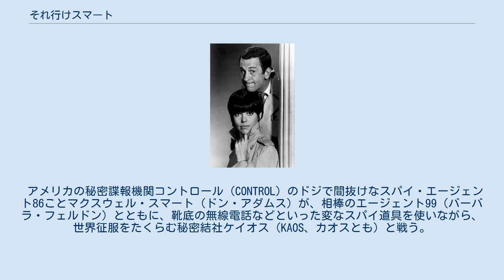それ行けスマート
ドン・アダムスとバーバラ・フェルドン 『それ行けスマート』（それゆけスマート、原題：Get Smart）は、アメリカ合衆国のNBC系で1965年から1969年まで、CBS系で1969年から1970年まで放映された30分のテレビドラマシリーズ。
スパイものをパロディにしたシチュエーション・コメディ。
メル・ブルックス、バック・ヘンリーが原案および脚本を担当。
 日本（関東地区）では1966年にNETテレビ（現：テレビ朝日）の『危機一髪シリーズ』（金曜21:00 - 21:56）で、『ハニーにおまかせ』と共に放送、その後1968年から1969年まで東京12チャンネル（現：テレビ東京）の毎週火曜21:00 - 21:30で放映された。
 アメリカの秘密諜報機関コントロール（CONTROL）のドジで間抜けなスパイ・エージェント86ことマクスウェル・スマート（ドン・アダムス）が、相棒のエージェント99（バーバラ・フェルドン）とともに、靴底の無線電話などといった変なスパイ道具を使いながら、世界征服をたくらむ秘密結社ケイオス（KAOS、カオスとも）と戦う。
 主演俳優ドン・アダムスは、2005年9月25日にロサンゼルスで骨のリンパ腫に肺炎を併発し、死去した。